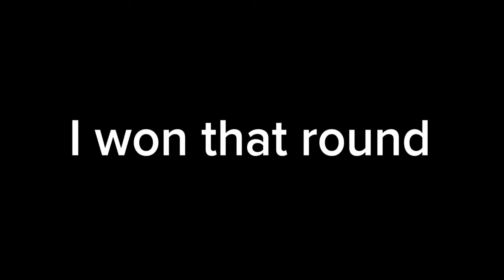Chapter 2 is BACK!? (Fortnite Apollo Late Game Reaction)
Even though I wasn’t a fan of Fortnite Chapter 2, it has recently returned in the form of Jakus’ amazing Apollo Late Game map! Here is my nostalgic reaction to Chapter 2’s return, which might have me liking Chapter 2 a bit more now…